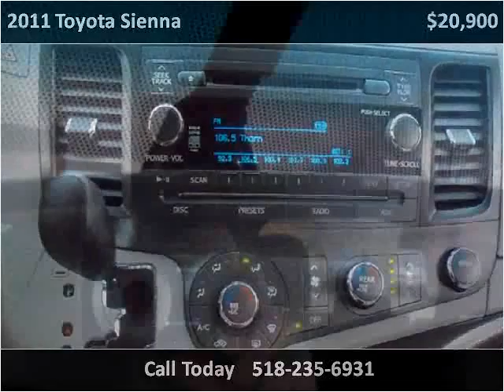2011 Toyota Sienna Used Cars Troy NY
This 2011 Toyota Sienna is available from J & J Auto Sales.